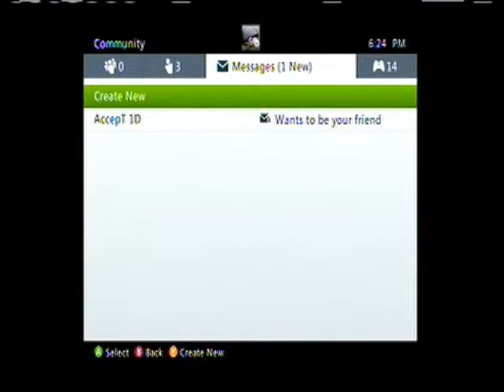Dispute vs We lose for Daniela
We 2-0 them